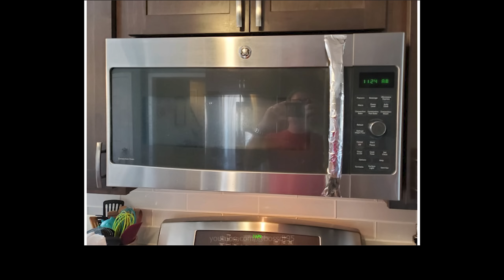Ingenious Inventions Of “Redneck Engineering” - Part 4